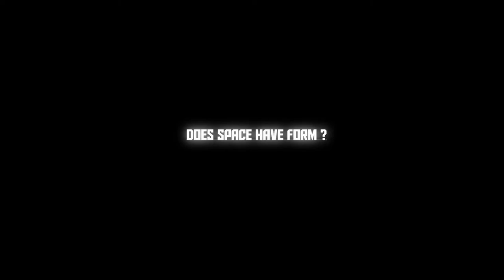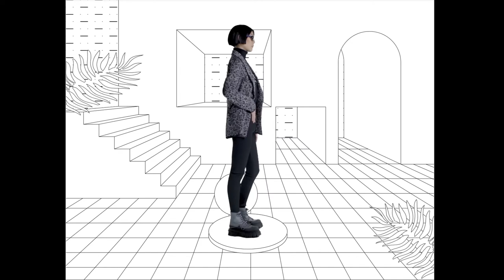ICEBERG FW21 WOMEN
Edizione digitale di Milano Moda Donna, ICEBERG Knitwear Utopia - Febbraio 2021